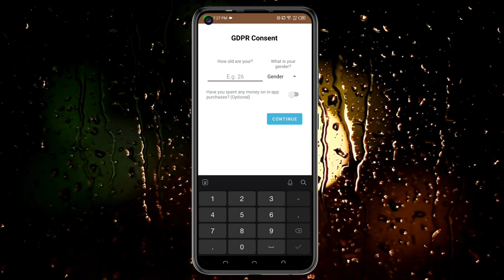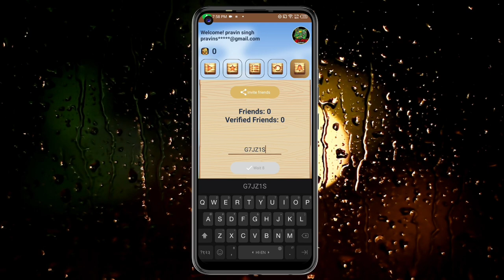Today New Campaign Loot Offer 28₹+28₹+28₹ Instant Paytm Cash || Tasks💰Campaign BUG|| New Paytm app